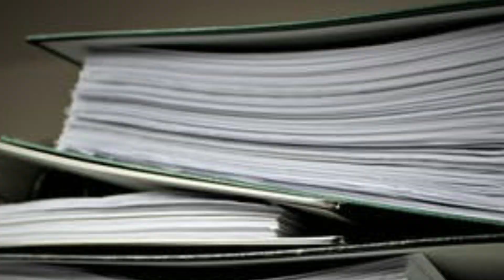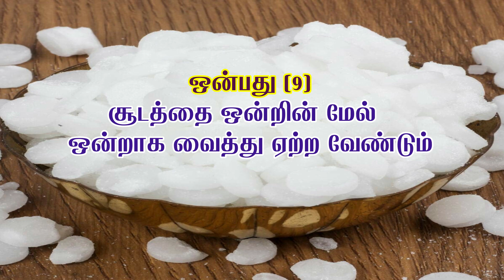Thirutu pona porul thirumba kidaika | திருடு போன பொருள் கிடைக்க | kaanamal pona porul kidaika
I this video i have discussed about how to get the stolen things back(Thirutu pona porul thirumba kidaika).
do this remedy with strong belief for 9 weeks you will get your stolen things back for sure.
Check it out this remedy and comment your experience..
To know about this remedy/pariharam please watch the video completely.